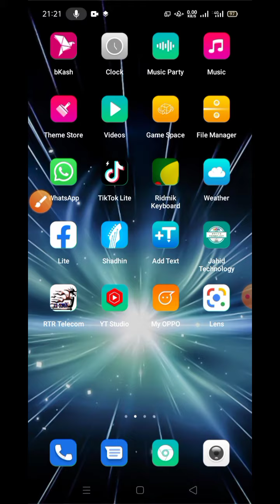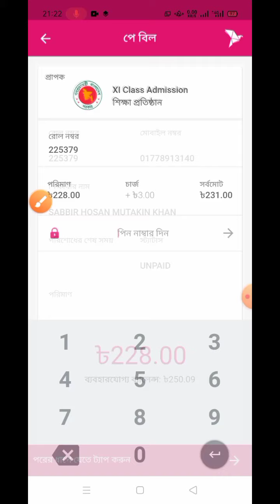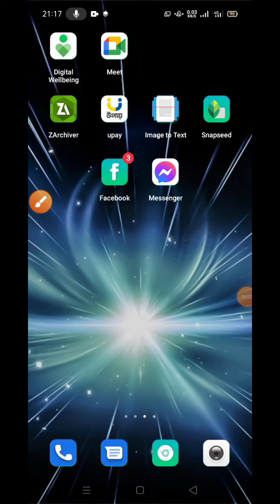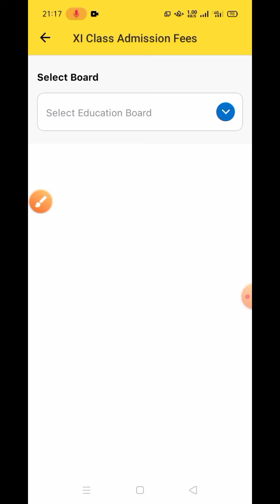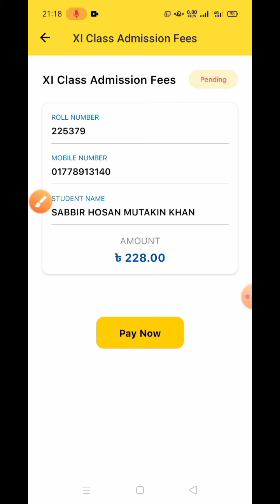কলেজে ভর্তি কনফার্ম করার নিয়ম। কিভাবে মোবাইল দিয়ে ভর্তি কনফার্ম করবো।